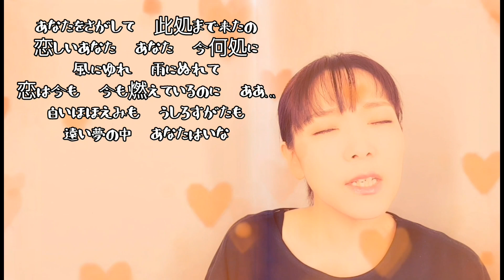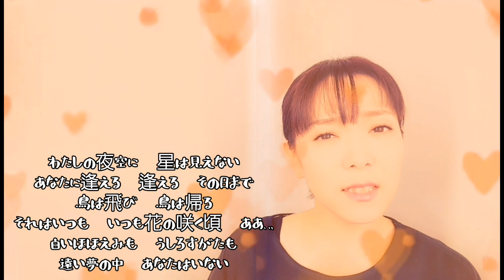【旅愁／西崎みどり（西崎緑）】歌ってみた♪【昭和歌謡】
今回は今の季節にピッタリな『旅愁』を歌ってみました♪

【「純情みれん」ご購入はこちら！